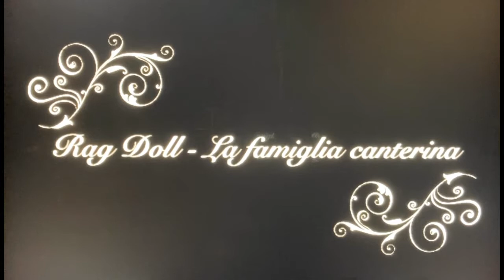Rag Family (Blue Doll)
Rag Doll (Aerosmith) - La famiglia canterina (Trio Lescano & Ernesto Bonino)
Mash-up by Ivan Favarin